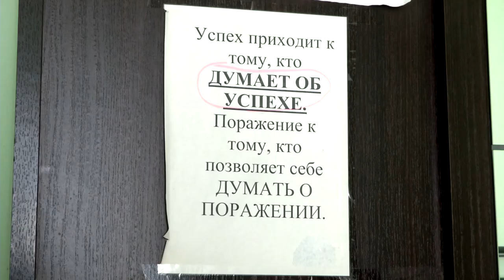Социальному проекту «Дом матери и ребёнка. Жизнь Одна» исполняется семь лет